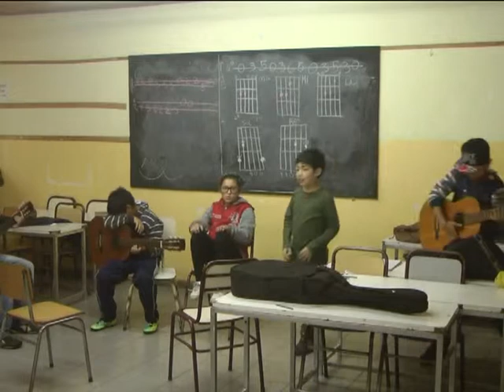29 04 15 CAI EN LA 271 Taller de musica